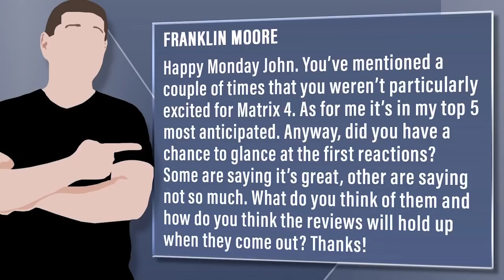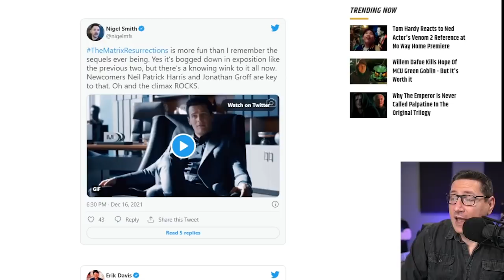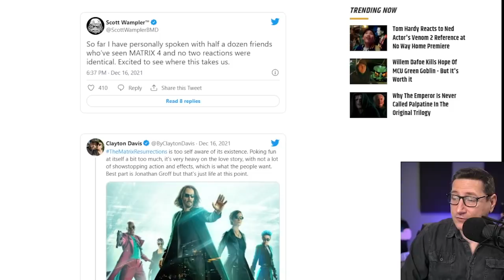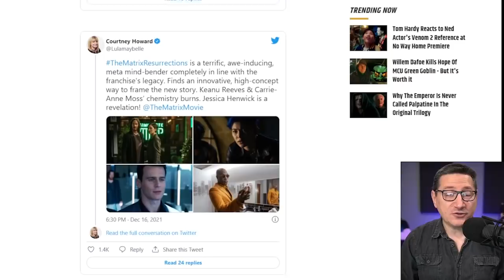Matrix Resurrections Gets Mixed First Reactions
Viewer Question:
Franklin Moore - Happy Monday John. You’ve mentioned a couple of times that you weren’t particularly excited for Matrix 4. As for me it’s in my top 5 most anticipated. Anyway, did you have a chance to glance at the first reactions? Some are saying it’s great, other are saying not so much. What do you think of them and how do you think the reviews will hold up when they come out? Thanks!

Mic pre-amps

Streaming Software
Wirecast Pro